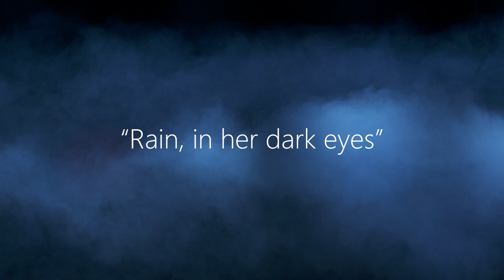"Rain, in her dark eyes"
Choreography by Stéphen Delattre, was re-created for the Principal Dancer of the State Opera Vienna, Liudmila Konovalova.
This piece was presented at the State Theatre Mainz on the 29th of May 2022 for the Gala "10th Anniversary of the Delattre Dance Company".